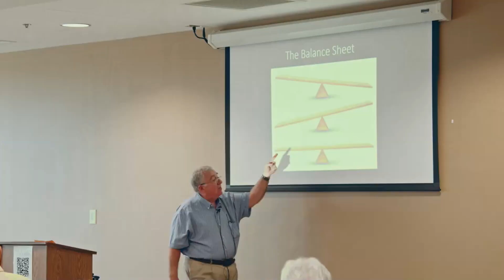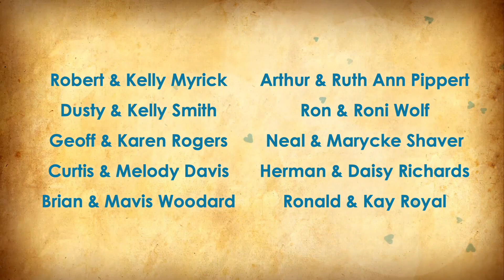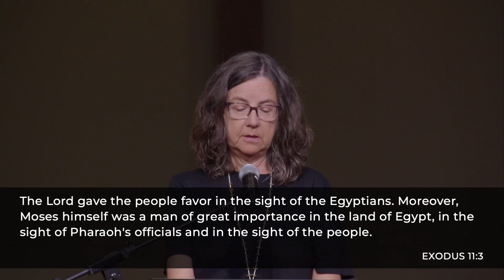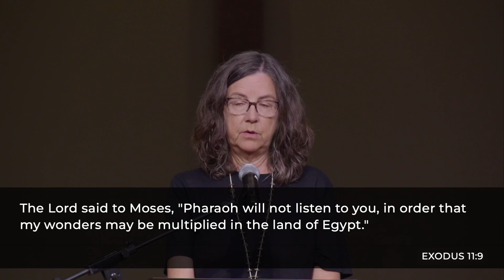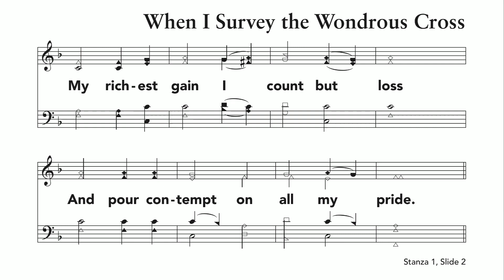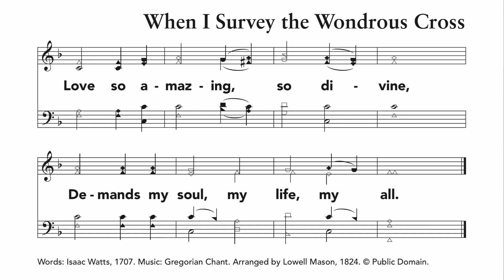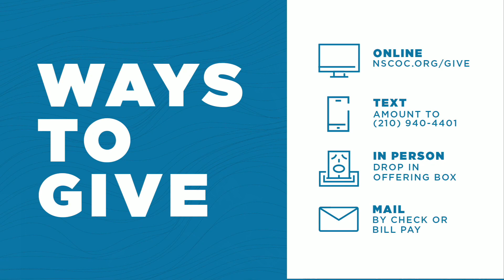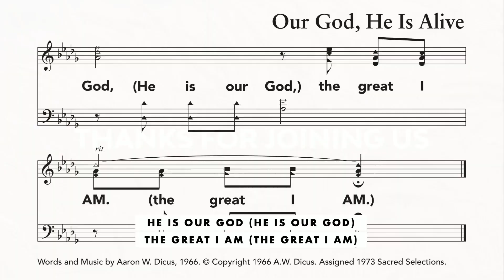The Lord Creates and Destroys | Exodus | Sunday Morning Worship | October 8, 2023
Who is the Lord? The Lord holds both life and death in his breath. Encountering such a God can be scary and costly. Can we give ourselves to love such a powerful God? Watch our service from Sunday, October 8 as the Exodus series continues.